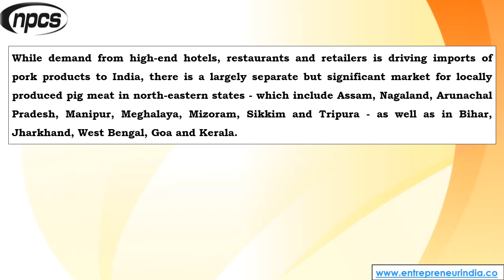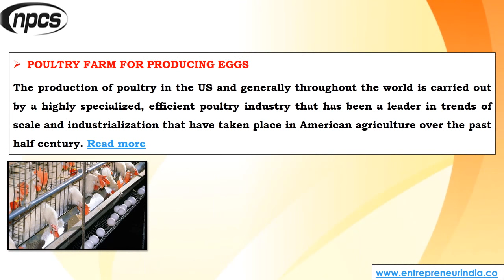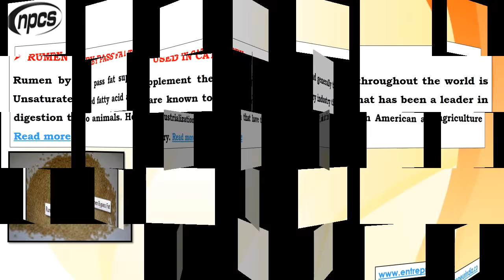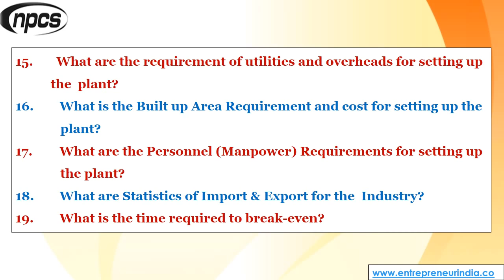Meat, Chicken, Egg, Pork | Fish Processing | Marine Products | Seafood Processing Projects.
Meat, Chicken, Egg, Pork, Fish Processing, Marine Products, Seafood Processing Projects. List of Profitable Processing and Manufacturing Business Ideas.

India is projected to be one of the largest growth areas for consumption in chicken, beef, and mutton. The consumption of meat is increasing in India and agriculture is considered the backbone of a majority of people. Livestock plays a significant role, and poultry and dairy are the major sectors contributing to economic development. The majority of meats consumed in India are fish, bovine, mutton, goat, pig, and poultry. In the Indian context, culture, traditions, customs, and taboos influence meat consumption to a great extent. Urbanization has been causing a rise in demand for meat products. India is the world’s second-largest exporter of beef. In India, 95% of goat meat produced is consumed locally. The preference and consumption of chicken meat can be considered as a universal phenomenon and chicken meat is greatly accepted by consumers in India as compared to other meat consumption. The increase in chicken meat consumption is due to the versatility of the meat, relatively low cost in comparison to other meat, and the acceptance of chicken meat by all religions.

ENTREPRENEUR INDIA
106-E, Kamla Nagar, Opp. Mall ST,
New Delhi-110007, India.